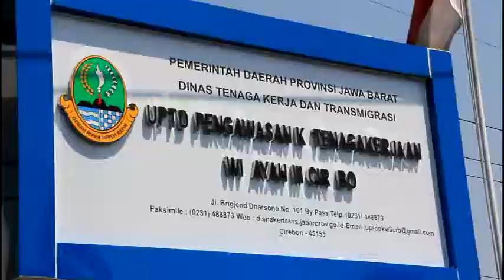Peringati May Day Ini Tuntutan Buruh Kabupaten Cirebon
Ratusan buruh kabupaten Cirebon meminta rasionalisasi Upah Minimum Kota/Kabupaten.